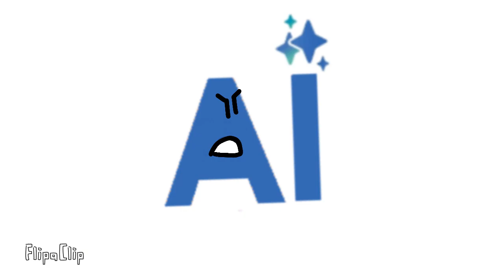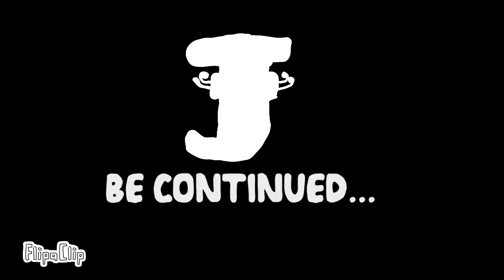G | Early English Alphabet Lore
@harryshorriblehumor (No More Lore)
@HKtitoOfficial (No More Lore)